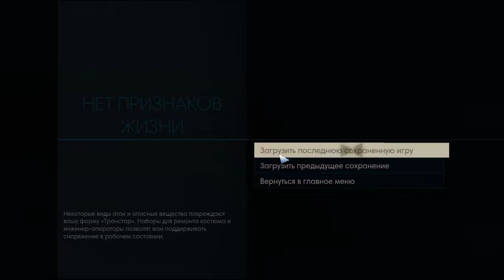Прохождение Prey пиратка от BALDMAN. #5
Таблетка: BALDMAN+cdx emu

Действие Prey происходит в 2032 году. Вы обнаруживаете себя на лунной орбите, на борту космической станции «Талос-1». Эксперимент, в котором вы участвовали, должен был навсегда изменить человеческую расу, но привел к катастрофическим последствиям. Станцию захватили враждебные пришельцы, которые теперь ведут на вас охоту. Раскрывая мрачные тайны «Талоса» и собственного прошлого, вам предстоит выживать, полагаясь на подручные средства, собственную смекалку, оружие и сверхспособности. Судьба «Талоса-1» и всех, кто находится на борту, — в ваших руках.